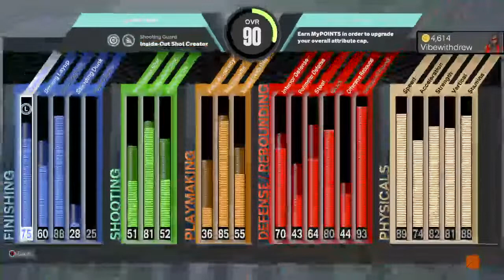NBA2K23 LIVE STREAM - best philly gamer grinding to 40